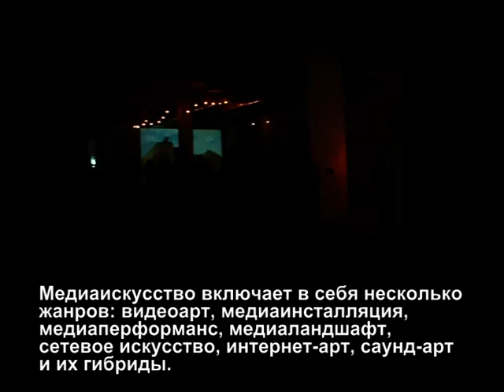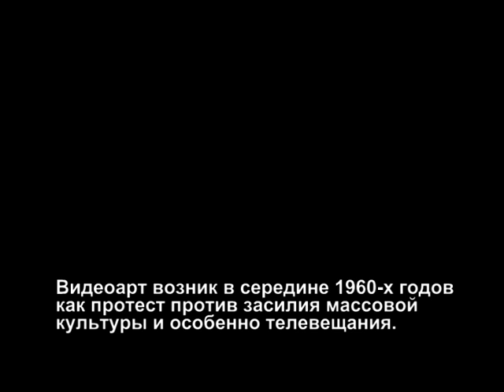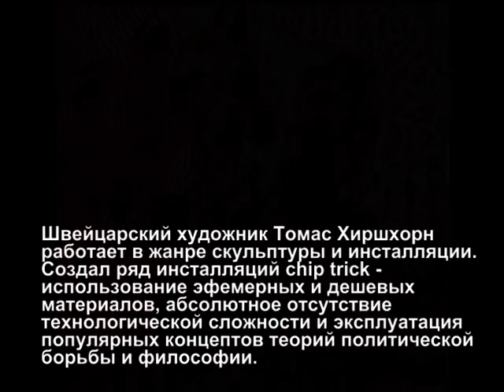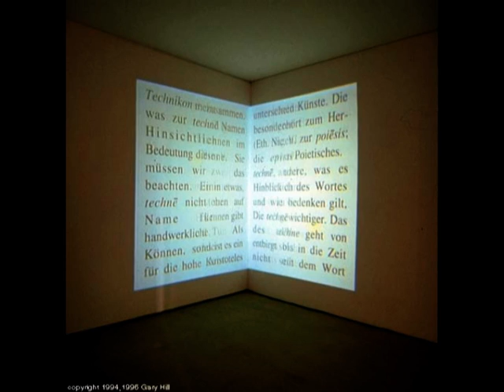Mediaart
Mentioned artists:

Nam June Paik
Thomas Hirschhorn
Bill Viola
Gary Hill
Doug Aitken
Matthew Barney